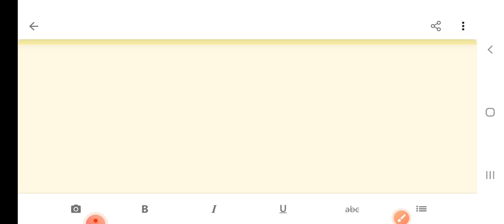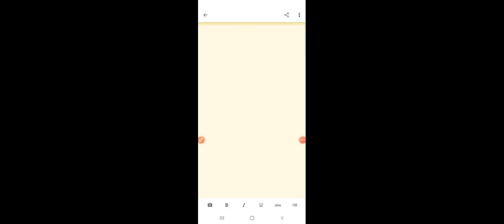साइको टेस्ट देने वाले सावधान || गलत Medical Standards || कोई पोस्ट नही मिलेगी|| Genuine Students,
Psycho Test Date
Medical Standard for Psycho
A2 Medical Standard